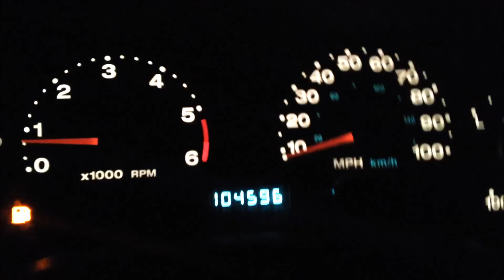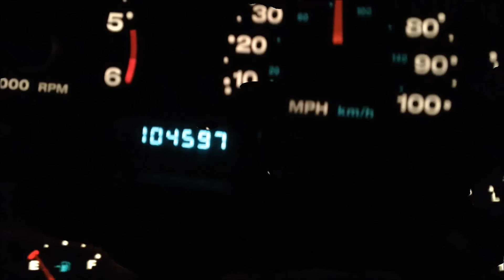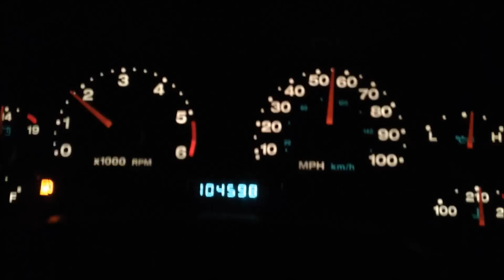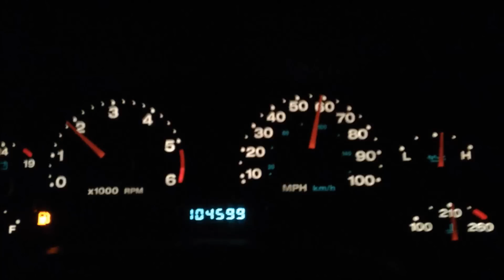Jeep wrangler TJ 0-60